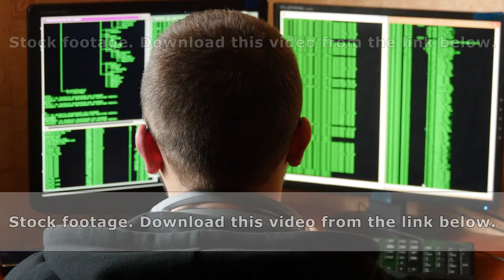Hacker in glasses breaking code.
Hacker in glasses breaking code. Criminal hacker penetrating network system from his dark hacker room. Computer program writer at work in the office. Rear view